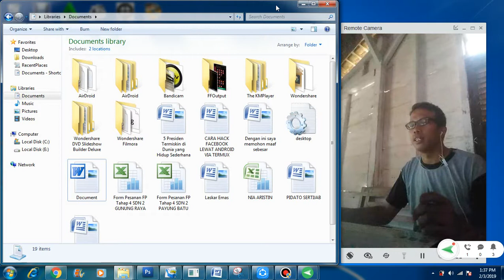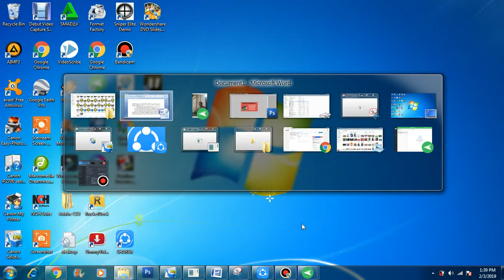Cara mengcopy data dari file ke folder